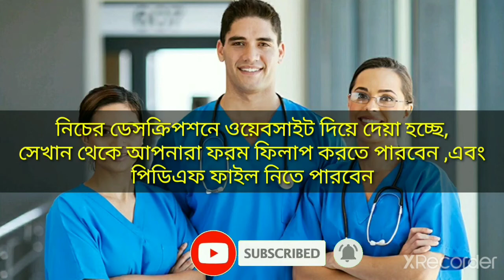WB Health Recruitment 2021| West Bengal Health Recruitment latest Notification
TODAY'S BIG BREAKING NEWS UPDATE

The Government of West Bengal has informed that a large number of appointments will be made in the Health Department. Form filling has already started.

NewsTrend helps you with updates on current government and private jobs, state or country issues. We are excited to share all-important news of West Bengal and the country with our viewers! Like, share and subscribe to our channel to learn more about public and private jobs, government projects and the latest news, and turn on All Notifications by clicking the bell icon next to it.

 SB Sonar Bangla আপনাকে বর্তমান সরকারি ও বেসরকারি চাকরি, রাজ্য বা দেশের সমস্ত রকম বিষয়ে আপডেট দিয়ে সাহায্য করে। আমরা পশ্চিমবঙ্গের আর দেশের সবরকম গুরুত্বপূর্ণ খবর আমাদের দর্শকদের সাথে ভাগ করে নেওয়ার জন্য উত্সাহী! সরকারি ও বেসরকারি চাকরি, সরকারি প্রকল্প এবং লেটেস্ট খবর  সম্পর্কে আরও জানার জন্য লাইক করুন, শেয়ার করুন এবং আমাদের চ্যানেলটি সাবস্ক্রাইব করুন এবং পাশে থাকা বেল আইকনটি ক্লিক করে অল নোটিফিকেশন অন করে দিন,

You will find all state and central government job news on our channel so stay tuned and like, share and press the bell icon next to it so that you are the first to receive notifications and you benefit

🎬. All video links of SB Sonar Bangla Channel